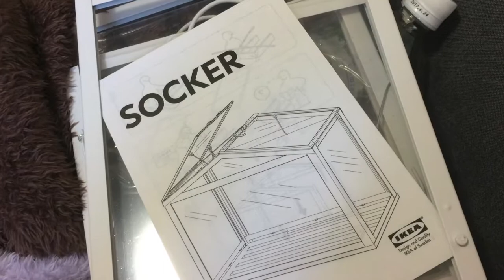Let's make a doll house (Azone Lil'fairy homemade display)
Today, I finally decided to build my IKEA Greenhouse which I planned to use as a doll house for my lil'fairy.
It was super easy to build and only too minutes. Then I decided to use our old table to put the house and the previous diorama I made for my lil'fairy and to create a display. It was a lot of fun and I'm super happy with the result. It changes the a lot to have a display with the dolls doing cute stuff instead of just having my dolls on the shelves. So far that's the only display I have enough space for maybe in the future I'll find a way to have more.
I also like the fact that I could put all my lil'fairies together since now I have 14 instead of the 4 I planned on having at first.